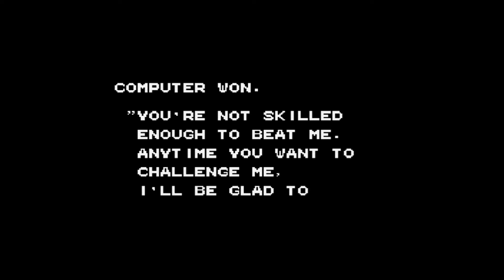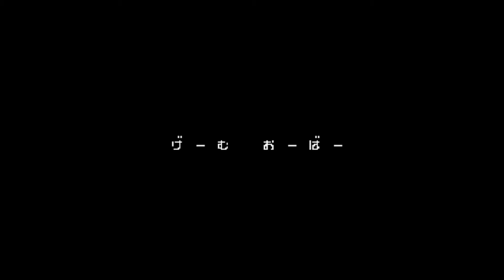【ゲームオーバー集②】Huカード編30タイトル Part2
0:00 おぼっちゃまくん
0:19 マジカルチェイス
0:48 アドベンチャーアイランド
1:09 アウトラン
2:06 はなたーかだか!?
2:19 カダッシュ
2:34 ガイアの紋章
3:15 カットビ！宅配君
3:37 クラックス
4:13 凄ノ王伝説
4:47 出たな!!ツインビー
5:02 デジタルチャンプ
6:10 神武伝承
6:26 PC原人
6:45 PC原人2
7:04 キング・オブ・カジノ
7:38 ジャッキーチェン
8:11 パックランド
8:57 オーダイン
9:21 死霊戦線
9:53 ナイトライダースペシャル
10:12 改造町人シュビビンマン2
10:32 スーパーバレーボール
11:14 ダウンロード
11:52 ワルキューレの伝説
12:53 暗黒伝説
13:23 コリューン
13:46 ニュートピア
14:04 スーパースターソルジャー
14:29 ダライアス・プラス

ゲームオーバー、死亡シーン。其の弐
今回は佳作から少しマイナーなゲームまで、少し渋めの選考にしました。マジカルチェイスやコリューンといった一部レアソフトも含まれてます。なるべくノーカットでカウントダウン演出、BGMも一周を目標に撮ってます。そのため、タイトルによって尺の長さにバラツキがあることはご了承下さい。